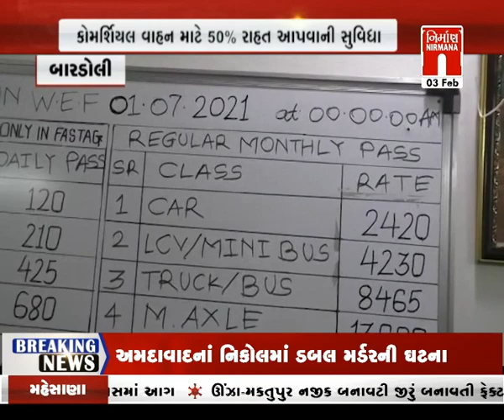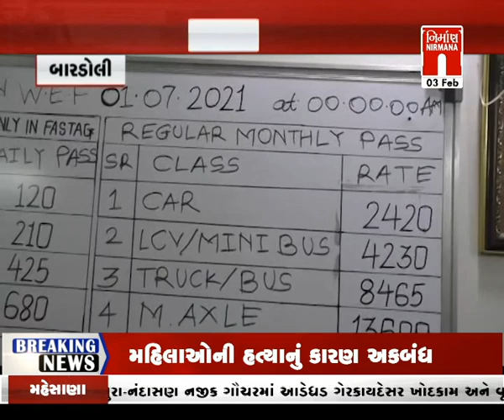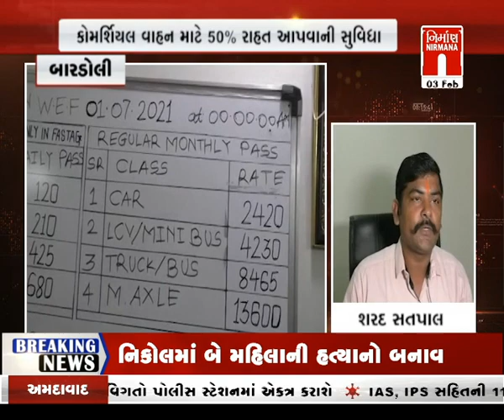Bardoli : NHAI દ્વારા સરકારના GI મુજબ ટોલ વસૂલવાનું નક્કી કરાયું । nirmananews